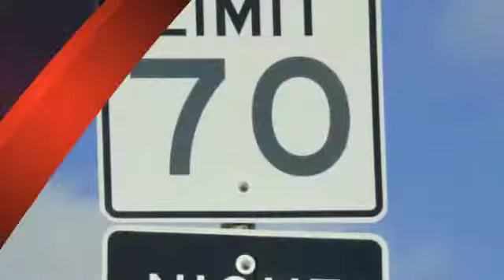Addison Warrant Roundup Attorneys | Speeding Citations Defended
ADDISON TRAFFIC WARRANT ROUNDUP LAWYER

A speeding ticket can have severe consequences in the Addison Municipal Court. It can lead state surcharges, increased insurance rates, and possibly suspension of driving privileges. If your Dallas County speeding ticket has gone to warrant, the attorneys of Jack Byno & associates can post bond, lift the traffic warrant, and plead your case to the best deal we can make on your behalf. Contact an attorney to lift your Addison traffic warrants before the statewide warrant round up catches up with you at .

Jack Byno, Texas traffic ticket lawyer lifts warrants during ADDISON Warrant Roundup, provides immediate jail release for traffic violations, defends speeding citations, fights CDL & trucking charges, as well as, contests driver's license suspensions. Wether your ADDISON traffic violation is a new ticket or one that you are dealing with during the annual Statewide Warrant Roundup, Jack Byno & Associates can help you.

For more information about how Jack Byno & Associates can assist you with your ADDISON traffic tickets and Dallas County Warrant Roundup issues, please click one of the links below or call us at .

PRINCIPLE OFFICE LOCATED AT:
2319 Hall Johnson Road, Suite B

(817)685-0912